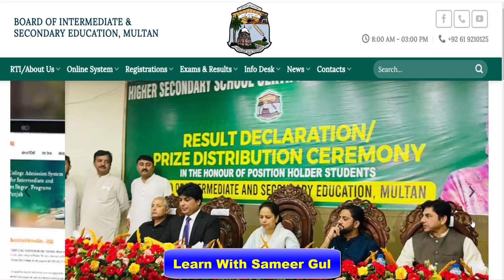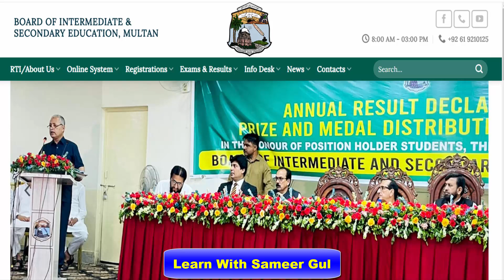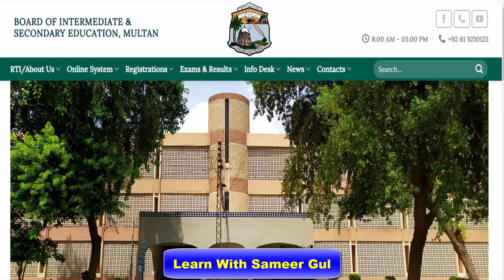10Th Supply 2024 Result All Punjab Boards || 10Th Class Supply Result 2024 || Grade 10 Result 2024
In this video I will explain to you about 10Th Supply 2024 Result All Punjab Boards || 10Th Class Supply Result 2024 || Grade 10 Result 2024.

10th supply 2024 result all punjab boards, 10th class supply result 2024, grade 10 supply result,